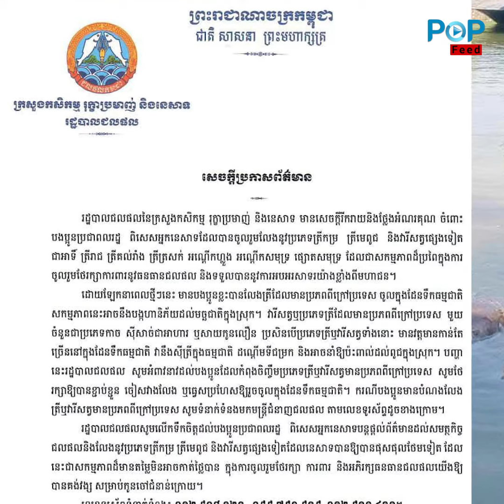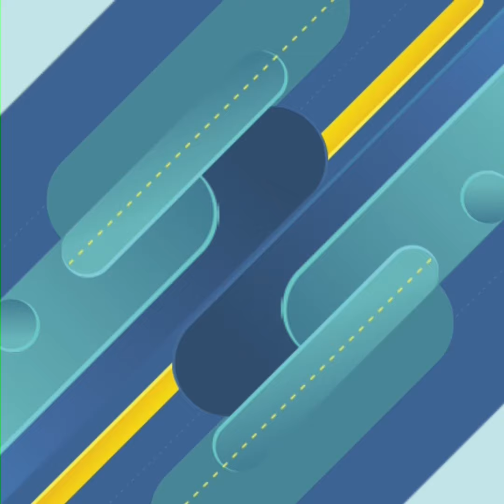ក្រសួងកសិកម្ម រុក្ខាប្រមាញ់ និង នេសាទ ណែនាំឱ្យពលរដ្ឋ កុំលែងត្រីដែលមានប្រភពពីក្រៅប្រទេស